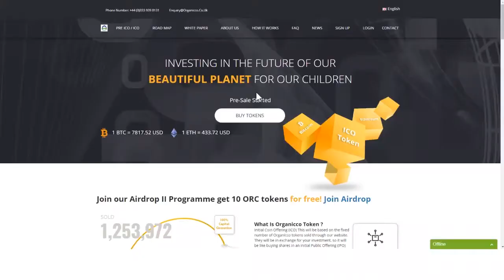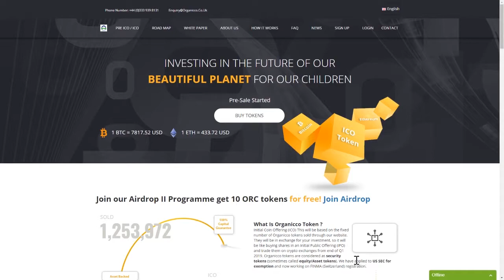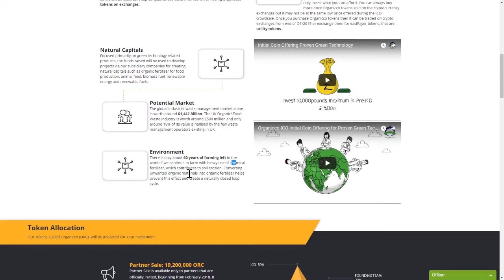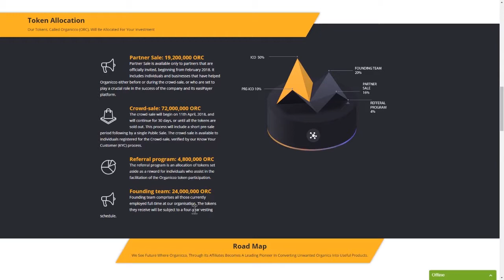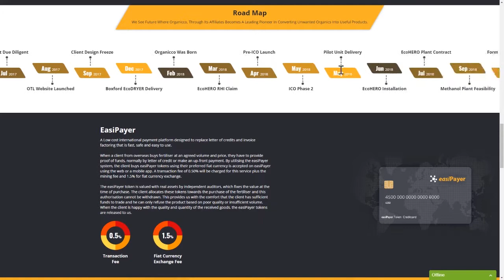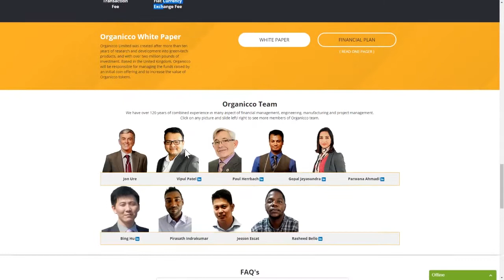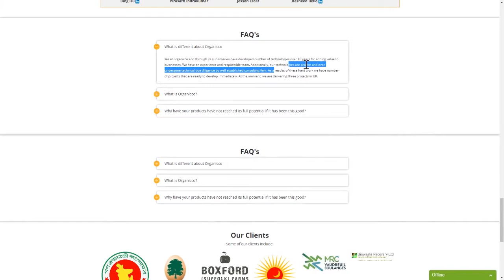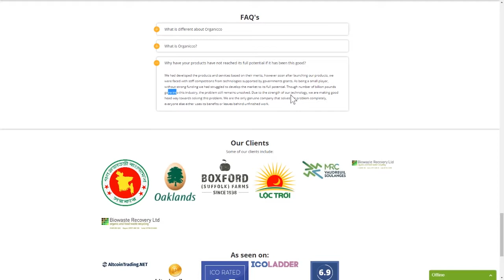Organicco- Project on green agriculture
Organicco Limited was created after more than ten years of research and development into green-tech products, and with over two million pounds of investment. Based in the United Kingdom, Organicco will be responsible for managing the funds raised by an initial coin offering and to increase the value of Organicco tokens.